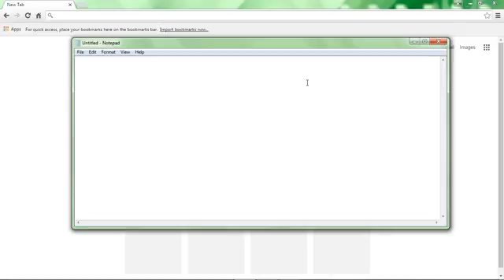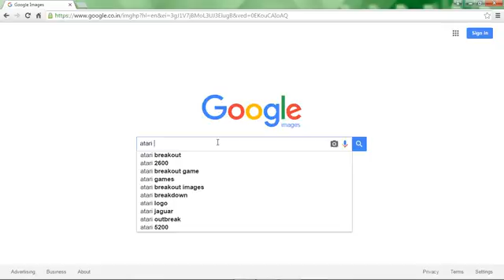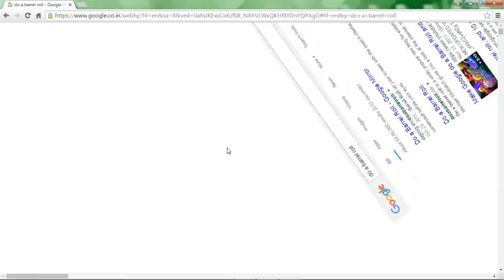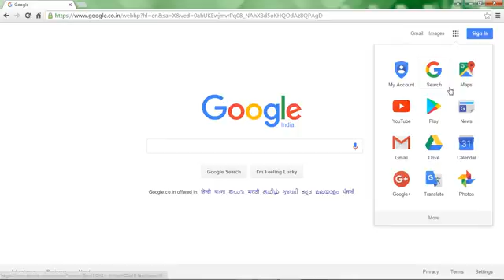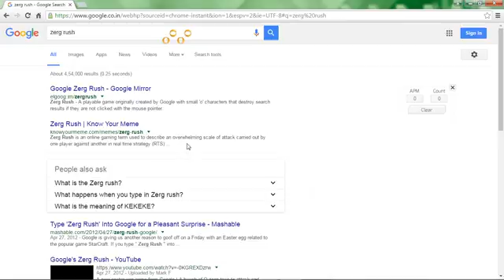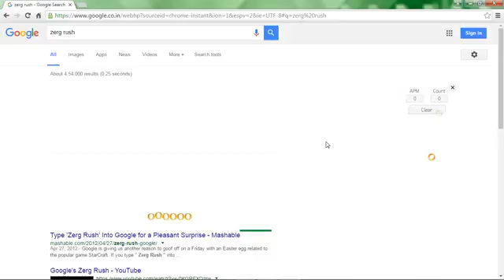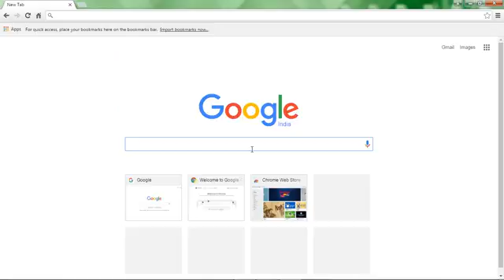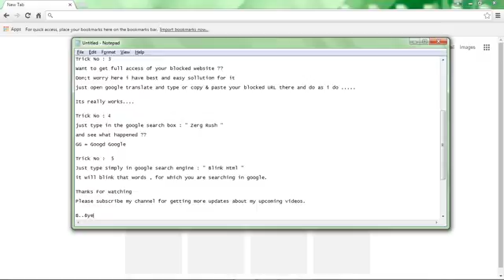Awesome Internet Tricks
Hello , Guys